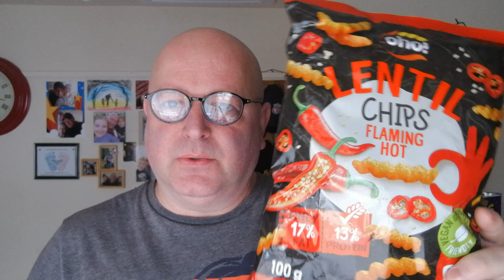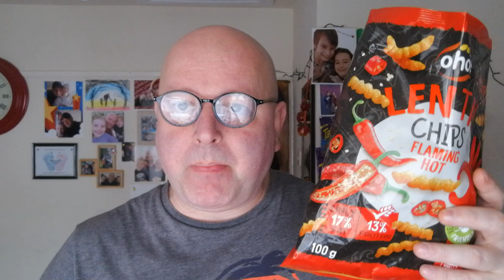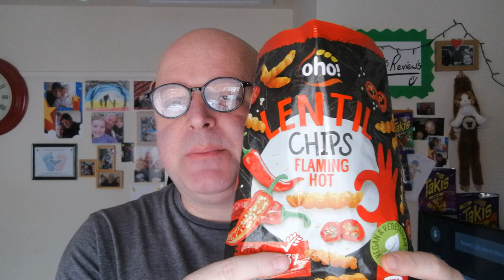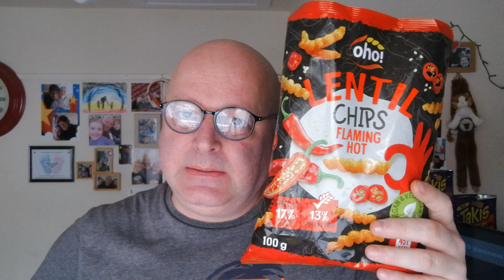Lentil Chips 🍟 Flaming Hot 🔥 & Romeo Coconut 🥥 Chocolate Bar 😁🤗😊